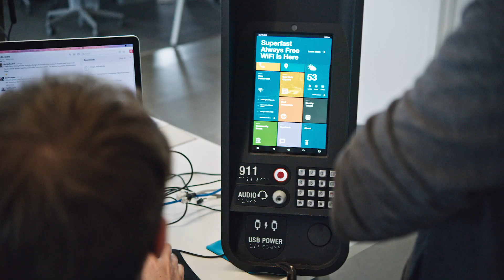Meet Sidewalk Toronto: Kristina and Craig Talk Open Urban Data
In this episode of the Sidewalk Toronto vision video series, Kristina Verner of Waterfront Toronto and Craig Nevill-Manning of Sidewalk Labs explain how data can help improve city services, and why we're committed to an open platform that others can innovate upon. Learn more about our approach to responsible data use